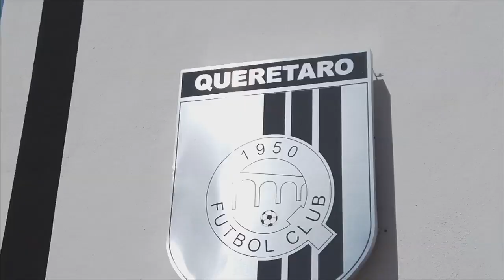¿QUÉ IMPIDIÓ LA REAPERTURA DEL ESTADIO DE QUERÉTARO TRAS EL VETO EN LA LIGAMX?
Toño Valle y Adriana Maldonado debaten sobre el panorama para GallosBlancos, a pocos días de que puedan jugar con gente luego de un año de ayuno.